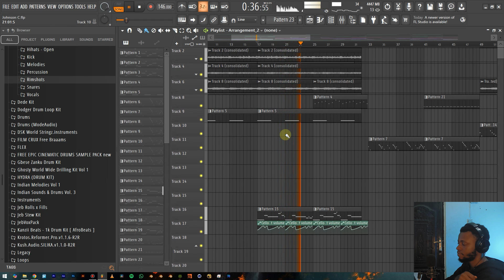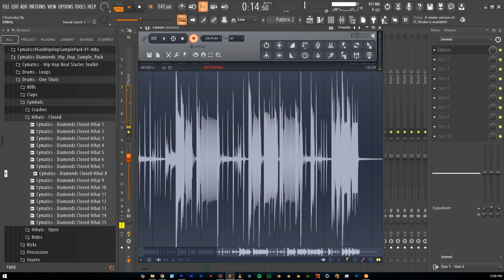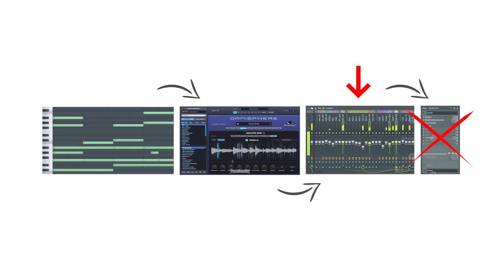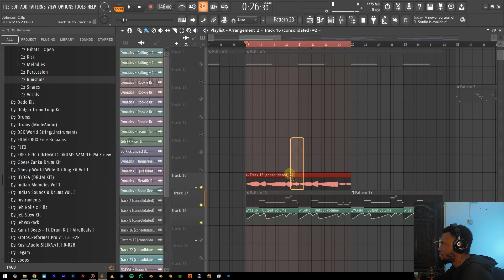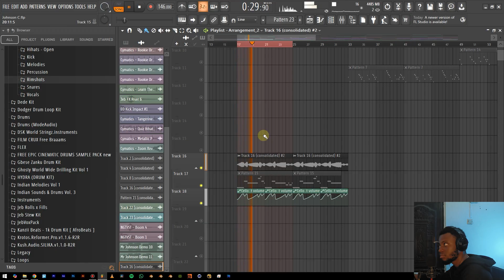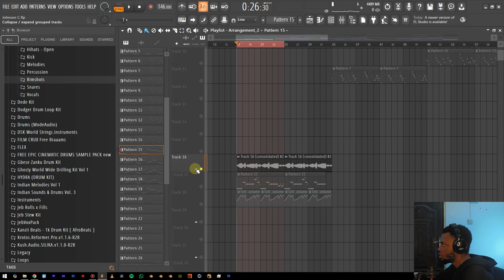How to Convert MIDI Pattern to Audio Clips in FL Studio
In this tutorial, learn how to convert MIDI patterns to audio clips in FL Studio like a pro!

Discover the best practices for rendering high-quality audio from your MIDI patterns in FL Studio, this video will show you how to:

Export MIDI patterns as audio clips with precision
Choose the right rendering settings for your tracks
Work efficiently and save time in your music production workflow